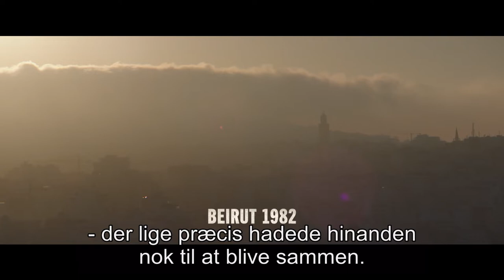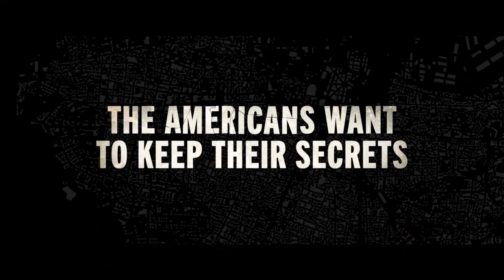Beirut - Hovedtrailer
I 1972 mister den amerikanske diplomat Mason Skiles på tragisk vis sin kone og søn i Beirut, da nogle terrorister angriber et cocktailparty. Ti år senere arbejder den ensomme, alkoholiserede Skiles som forhandler i erhvervslivet i New England, da han bliver kontaktet af den amerikanske stat. Officielt vil de have ham til at vende tilbage til Beirut for at holde en forelæsning, men Skiles’ virkelige opgave er at forhandle sig frem til en byttehandel: en terrorleder til gengæld for en CIA-agent. Men intet er, som det lader til at være. Skiles tvinges ikke kun til at konfrontere fortidens spøgelser, men står over for et frygteligt dilemma: Hvem kan man stole på i en verden, hvor sandheden kun viser sig, når det er belejligt?